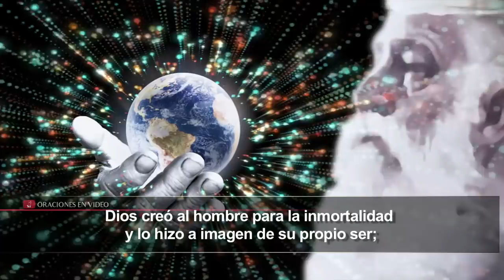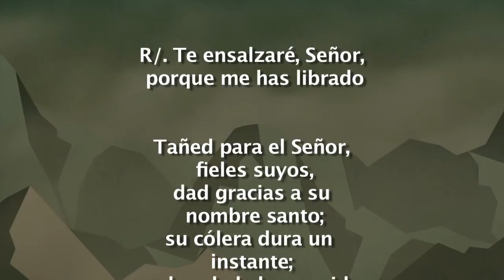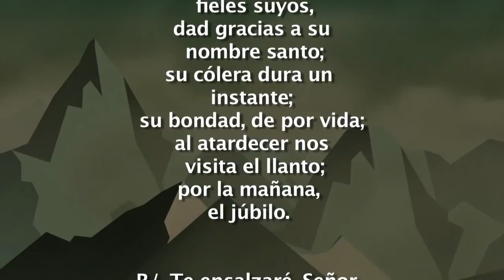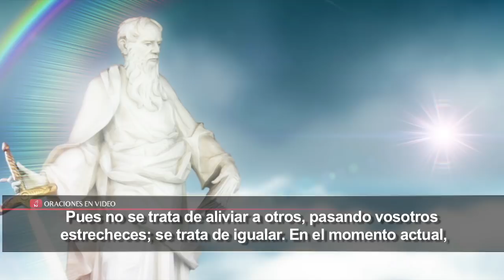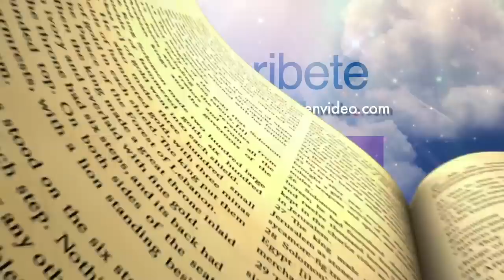Evangelio de Hoy Domingo 1 Julio 2018La hija de Jairo y la mujer que tocó el manto de Jesús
Marcos  5,21-43 En aquel tiempo Jesús atravesó de nuevo a la otra orilla, se le reunió mucha gente a su alrededor, y se quedó junto al lago.
Se acercó un jefe de la sinagoga, que se llamaba Jairo, y al verlo se echó a sus pies, rogándole con insistencia: «Mi niña está en las últimas; ven, pon las manos sobre ella, para que se cure y viva.»
Jesús se fue con él, acompañado de mucha gente que lo apretujaba. Había una mujer que padecía flujos de sangre desde hacía doce años. Muchos médicos la habían sometido a toda clase de tratamientos y se había gastado en eso toda, su fortuna; pero en vez de mejorar, se había puesto peor. Oyó hablar de Jesús y, acercándose por detrás, entre la gente, le tocó el manto, pensando que con sólo tocarle el vestido, curaría. Inmediatamente se secó la fuente de sus hemorragias y notó que su cuerpo estaba curado.
Jesús, notando que, había salido fuerza de él, se volvió en seguida, en medio le la gente, preguntando: «¿Quién me ha tocado el manto?»
Los discípulos le contestaron: «Ves como te apretuja la gente y preguntas: "¿quién me ha tocado?"»
Él seguía mirando alrededor, para ver quién había sido. La mujer se acercó asustada y temblorosa, al comprender lo que había pasado, se le echó a los pies y le confesó todo.
Él le dijo: «Hija, tu fe te ha curado. Vete en paz y con salud.»
Todavía estaba hablando, cuando llegaron de casa del jefe de la sinagoga para decirle: «Tu hija se ha muerto. ¿Para qué molestar más al maestro?»
Jesús alcanzó a oír lo que hablaban y le dijo al jefe de la sinagoga: «No temas; basta que tengas fe.»
No permitió que lo acompañara nadie, más que Pedro, Santiago y Juan, el hermano de Santiago. Llegaron a casa del jefe de la sinagoga y encontró el alboroto de los que lloraban y se lamentaban a gritos.
Entró y les dijo: «¿Qué estrépito y qué lloros son éstos? La niña no está muerta, está dormida.»
Se reían de él. Pero él los echó fuera a todos, y con el padre y la madre de la niña y sus acompañantes entró donde estaba la niña, la cogió de la mano y le dijo: «Talitha qumi (que significa: contigo hablo, niña, levántate).»
La niña se puso en pie inmediatamente y echó a andar –tenía doce años–. Y se quedaron viendo visiones. Les insistió en que nadie se enterase; y les dijo que dieran de comer a la niña.